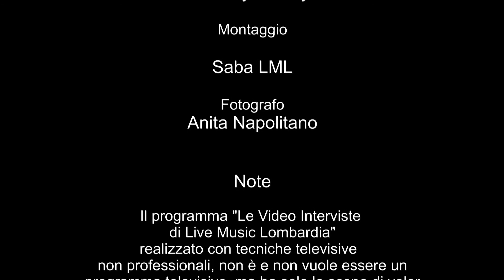Le Video Interviste di Live Music Lombardia - The Inception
Video Intervista agli The Inception

Conduce: Simone Passero

Un ringraziamento a tutti coloro che hanno reso possibile l'evento, al locale ospitante (La Salita 96 di Lissone) ai tecnici audio/video/foto e a tutti i collaboratori e soci dell'Associazione Live Music Lombardia.

Note
Il programma "Le Video Interviste di Live Music Lombardia", realizzato con tecniche televisive non professionali, non è e non vuole essere un programma televisivo, ma ha lo scopo di voler essere uno strumento di divulgazione musicale web.
Tutte le persone riprese durante le interviste, hanno accettato volontariamente e gratuitamente di partecipare al programma, liberando in tal modo l'Associazione "Live Music Lombardia", promotrice dell'evento, da qualsiasi controversia derivante dalla loro pubblicazione, pubblicazione che potrà avvenire sul portale e sul web in generale. (You tube e simili)